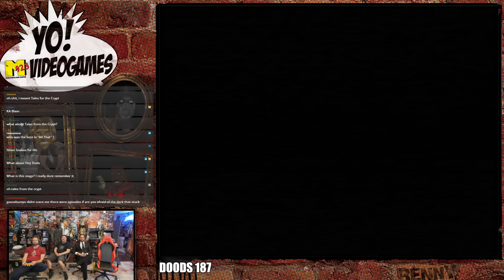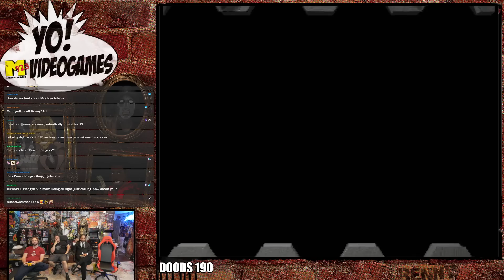N64: Mortal Kombat Trilogy! Part 2 - YoVideogames